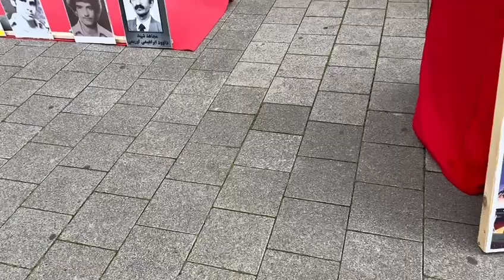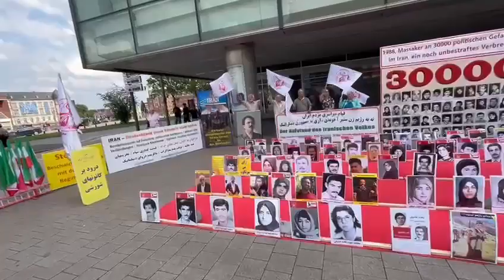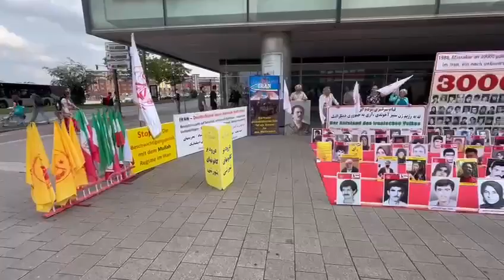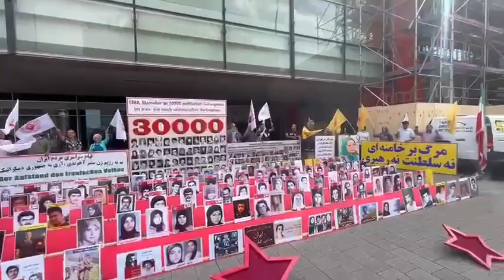هامبورگ - برگزاری میزکتاب و تصاویر شهیدان در همبستگی با قیام سراسری - ۶مرداد ۱۴۰۳